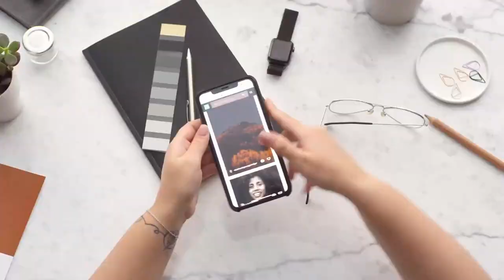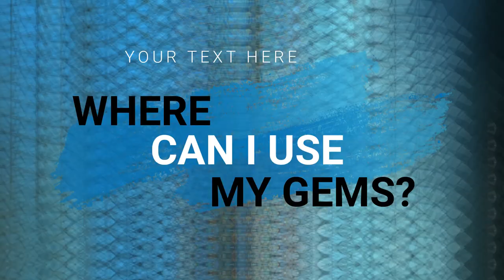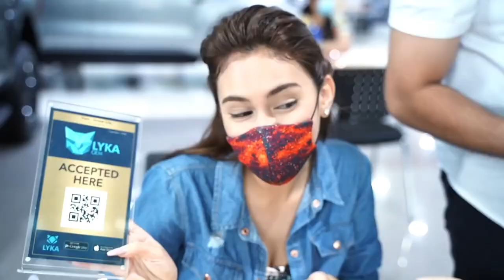Everything about LYKA APP | RYAN BAIRD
This is a quick basic information about Lyka App. Thank you for visiting my YouTube Channel.